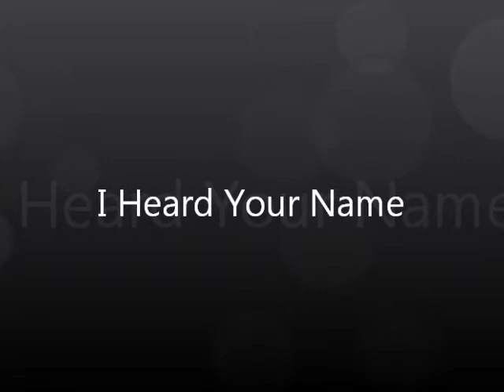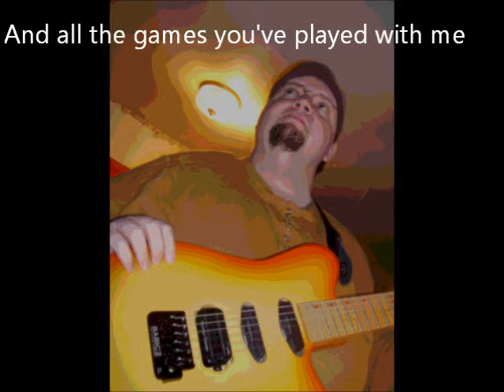Chris Tompkins - I heard your name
All lyrics music and melody written and Recorded by Christopher D. Tompkins in my bedroom, on my laptop. I used "Reaper" as my DAW, My Bluebird Mic, my Samick "TV Twenty" Blues Saraceno model Samick electric guitar, my Xavier 4 string Bass, Toontrack Superior drummer and EZ-Mix2 software for the drums, guitar and vocal sounds and mix.